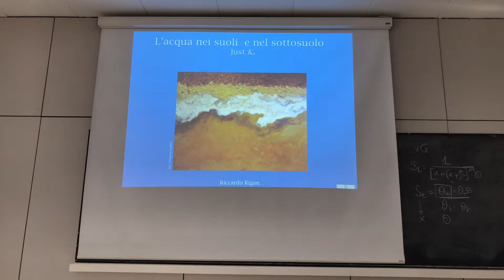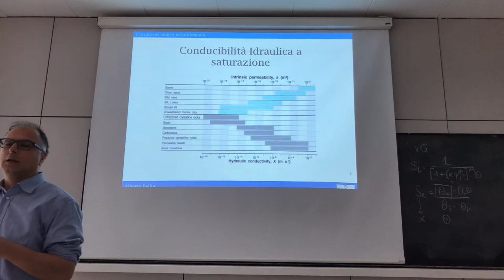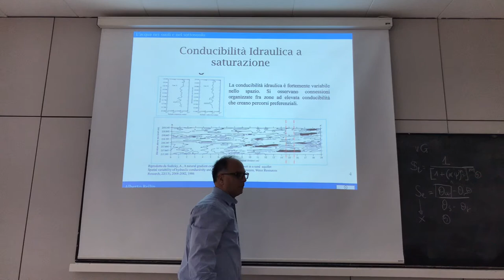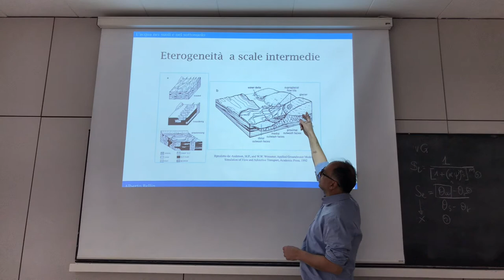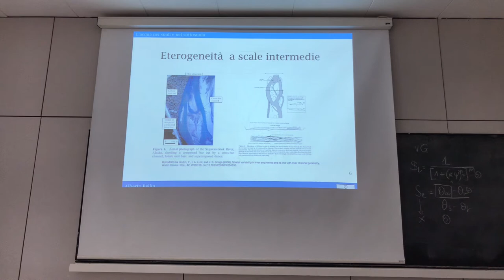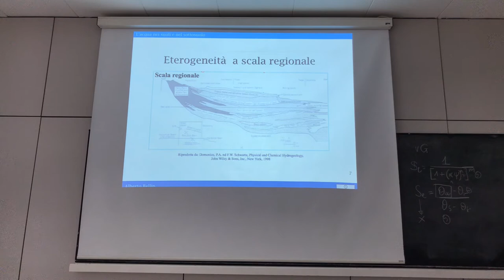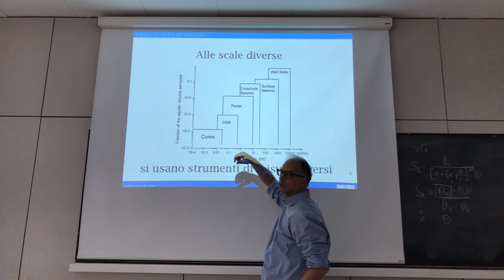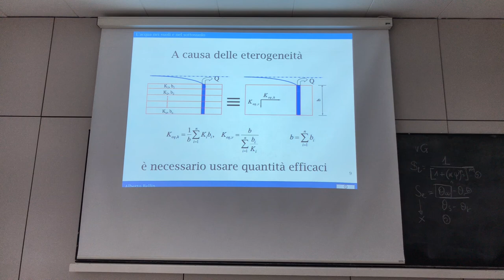Saturated hydraulic conductivity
This speaks about hydraulic conductivity and its variability in landscapes.